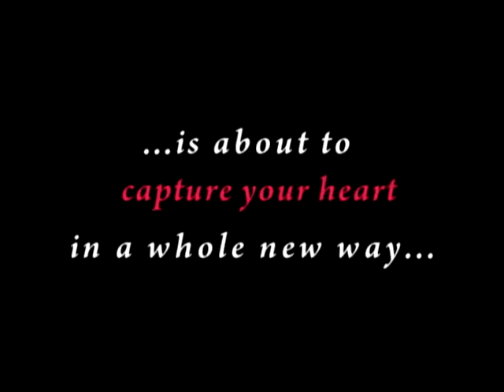Official Trailer - Baked Goods -The Joffrey Ballet's Nutcracker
Trailer for the film "Baked Goods: The Gingerbread Kid Story".
The rise and fall of the Joffrey Ballet's most beloved holiday character in a classic documentary.